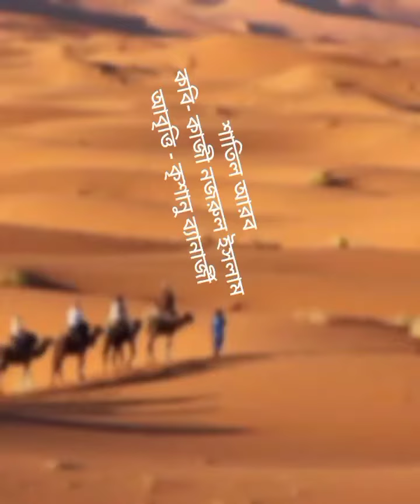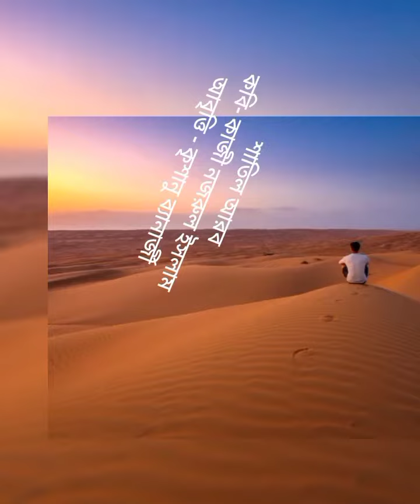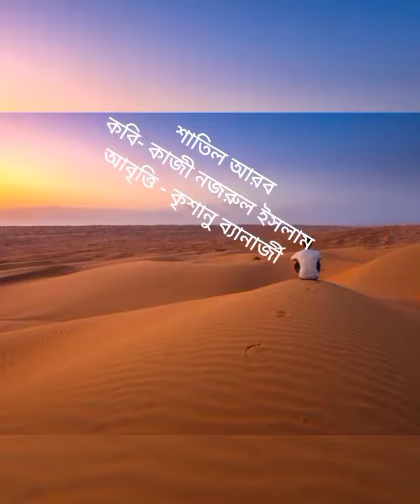Shatil Arab| Kazi Nazrul Islam| K.B | শাতিল আরব| কাজী নজরুল ইসলাম| কবিতা আবৃত্তি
কবিতা - শাতিল আরব
কবি - কাজী নজরুল ইসলাম
আবৃত্তি - কৃশানু ব্যানার্জী